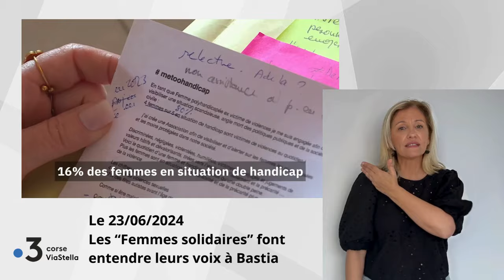24.06.24 Les "Femmes solidaires" font entendre leurs voix à Bastia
Corsica sera du 23.06.24